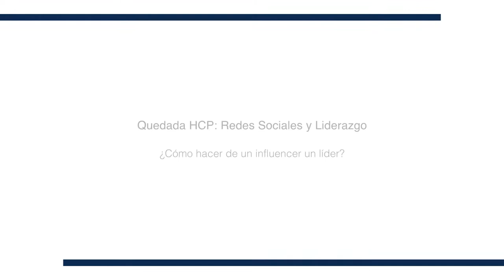4. ¿Cómo hacer de un influencer un líder?